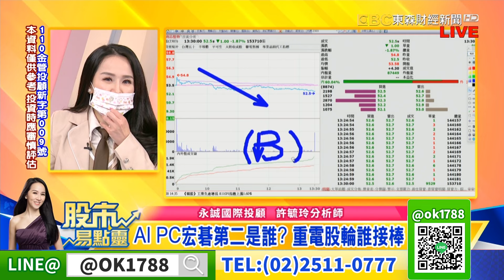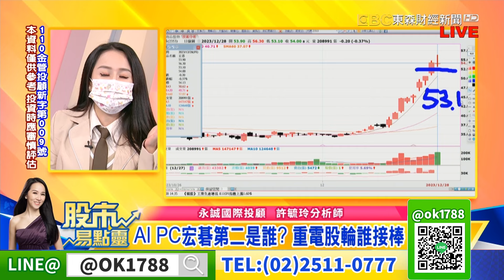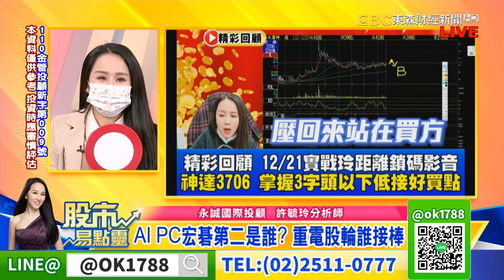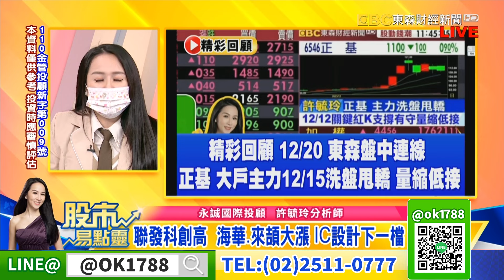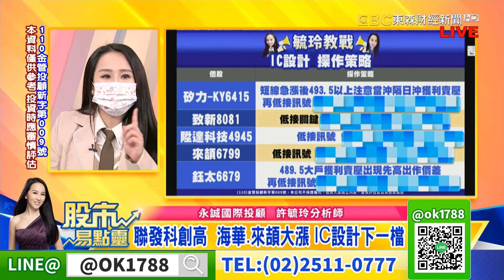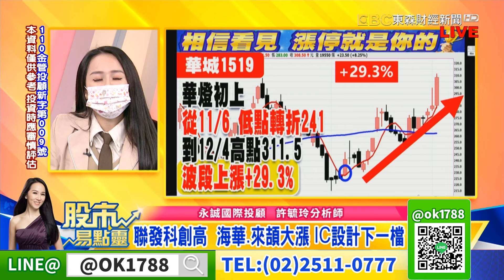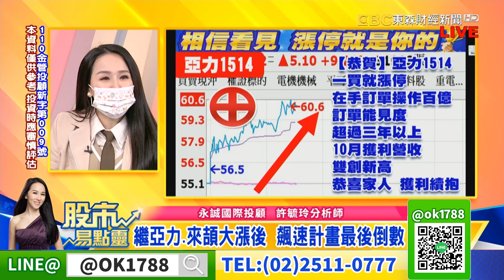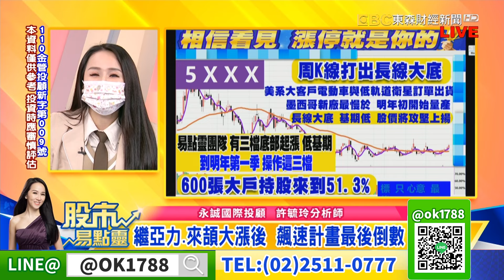AI PC宏碁第二是誰? 華城士電漲停後 輪誰接棒｜股市易點靈 許毓玲 分析師｜20231228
AI PC宏碁第二是誰? 華城士電漲停後 輪誰接棒
聯發科創高  海華來頡大漲 IC設計輪誰接棒
記憶體華邦電再攻 留意隱藏黑馬股
繼亞力來頡大漲後  作帳選舉紅包行情飆速計畫最後倒數